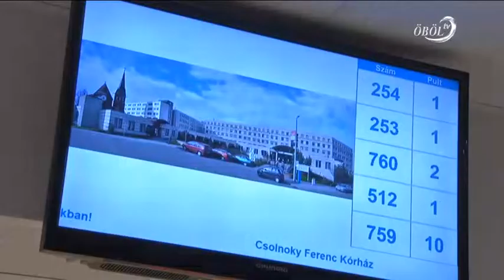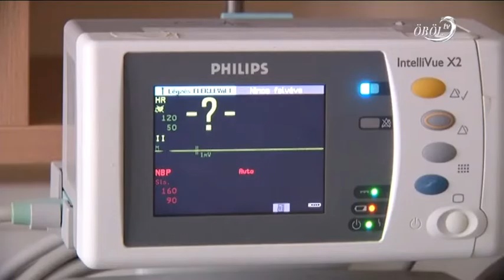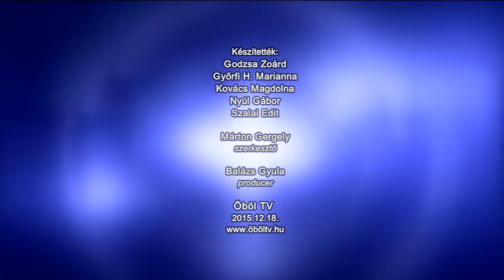Közügy - Közéleti Magazin 2015.12.18.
Tartalom:
- Évértékelő a Balatoni Halgazdálkodásnál
- Jelentős fejlesztések a Csolnoky Ferenc kórházban